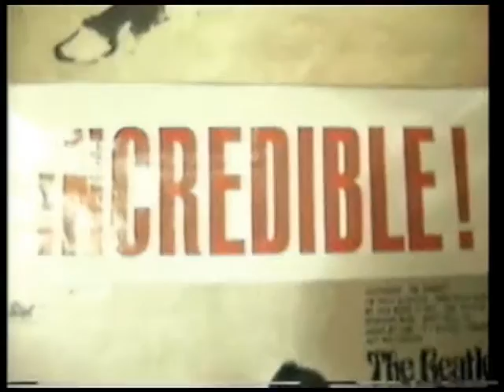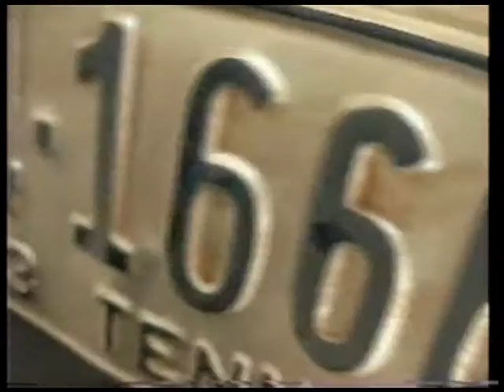R. Stevie Moore - Apologies To Mr Gottlieb (2009)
Edited by Nuno Monteiro. Filmed by Michael Jodry and RSM. Song available in the spoken-word collection Fakebook (2009).

Song originally written/recorded in 1974 for the DIY Rock Opera "Apologies to Mr Gottlieb". Available as bonus tracks on Next (1974).

"Moore has not entirely forsaken his progressive rock tendencies, however, as evinced by the surprisingly appealing album-length rock opera "Apologies to Mr. Gottlieb" that takes up a full half of this two-disc set. A playfully obscure fable about the music industry that unfolds over the course of 17 songs, instrumentals, tape-loop freak-outs, and spoken word interludes, the work is as a whole much less pretentious than the likes of Tales From Topographic Oceans. In fact, its daffy surrealism and charmingly DIY quality links it to lo-fi concept albums that would come a good quarter century later like the Music Tapes' First Imaginary Symphony for Nomad or Masters of the Hemisphere's I Am Not a Freemdoom. Next/Apologies to Mr. Gottlieb has a few faults ("Hot Bloose" proves that Moore has not given up his unfortunate affinity for overlong guitar noodling), but it's yet another pivotal step in his artistic development."    Stewart Mason, All Music Guide

APOLOGIES TO MR GOTTLIEB
Hey Mister Gottlieb, please
Don't die with the Aborigines
I beg you to take me
Why won't you take me?
You're a jukeboxking indeed
I'm sure he's successful
Your kind of party's alright
I'm naked in the night

I'm sorry that I would sneeze like that
It's a fact, sir:
I love your act, sir
He Mister Gottlieb, please
Now you got me in a freeze
I'm sure I'm successful
I wanna be in your band
I'm certain that I can like you

Someone told me?
You need a drumman!
A healthy wealthy man
A rich bitch-of-a-man
A kind of art fan, too?
Hey Mister Gottlieb, please listen.